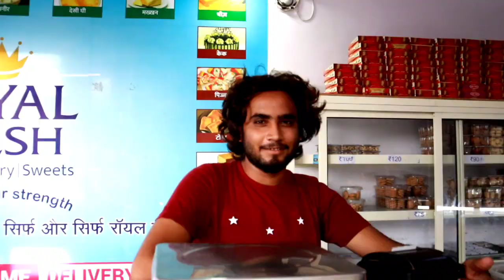Maudaha Ka Pyaar aur Aapa Ki Khushi | Maudaha Vlog | Royal Fresh Sweets | Akbar Ahmad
Dosto Video achi lage to suscrbe zaroor kare..